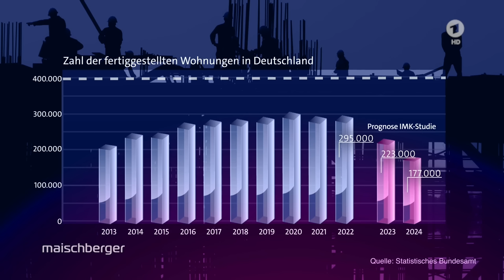Wie löst die Bundesregierung das Wohnungsproblem? Klara Geywitz und Thomas Heilmann | maischberger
Die Ampel-Koalition schafft ihre Ziele beim Wohnungsbau nicht – wie können Baubranche und Wohnungsmarkt wieder in Schwung gebracht werden? Am 25.09.23 fand der Wohnungsbaugipfel statt. Wem helfen die dort vereinbarten Maßnahmen? Darüber diskutieren bei maischberger die Bundesbauministerin Klara Geywitz (SPD) und der Bundestagsabgeordnete und Unternehmer Thomas Heilmann (CDU).

Bundesbauministerin Klara Geywitz erklärt, es sei unwahrscheinlich, dass das Ziel von 400.000 neugebauten Wohnungen pro Jahr von der Bundesregierung eingehalten werden könne. Es sei in einer Wirtschaftssituation mit äußerst geringem Wachstum "mathematisch äußerst unwahrscheinlich, dass man eine Steigerung einer Produktivität in der Branche von über 30 Prozent hat", sagt Geywitz.

Außerdem spricht sich Geywitz gegen eine Vergesellschaftung großer Immobilienkonzerne aus, so wie es derzeit im Land Berlin diskutiert wird. Geywitz erklärt: "Das kostet jede Menge Geld, weil die Entschädigung natürlich dann auch finanziell untersetzt werden muss." Eine Enteignung werde nicht zur Schaffung von Wohnraum führen, die Anzahl der Wohnungen sei dann stabil, so die Bauministerin. Stattdessen plädiert Geywitz für eine Bebauung des Tempelhofer Felds. Ihr scheine es "als Brandenburgerin eher logischer, dass man eine Randbebauung macht. Dann kann man mit derselben Menge Geld zusätzliche Wohnungen bauen", so die SPD-Politikerin.

Heilmann kritisiert erneut das Gebäudeenergiegesetz, gegen das er Klage einreichte: „Ich habe schwere inhaltliche Bedenken“, erklärt Heilmann über das GEG. Der Grund für die Klage sei gewesen, „dass wir am Freitag nachmittag 200 Seiten bekommen haben, die wir de facto am Dienstag in den Fraktionen und am Mittwoch im Ausschuss hätten beschließen sollen – in einer komplizierten Rechtsmaterie.“ Das GEG sei handwerklich nicht gut und habe die Bevölkerung verunsichert.

Außerdem zu Gast waren:

Christopher Clark (Historiker)
Constantin Schreiber (Journalist und Moderator)
Dagmar Rosenfeld (Welt am Sonntag)
Gregor Peter Schmitz (Der Stern)